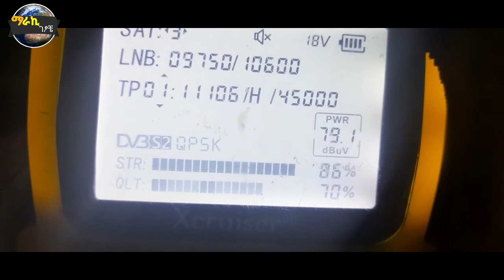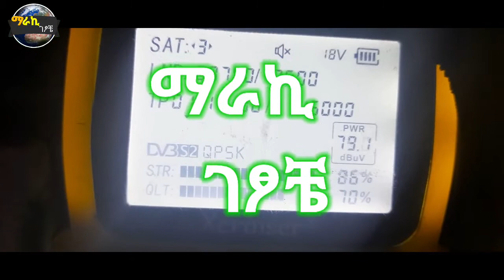# ከ10 ደቂቃ ባነሰ ጊዜ ውስጥ ሙሉ የዲሽ አገጣጠም እና አሰራር!!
ከ 10 ባነሰ ደቂቃ ሙሉ የዲሽ አገጣጠም በቀላሉ መስራት ትችላላችሁ 👍👍
# የተለያዩ ጠቃሚ የ ዲሽ እና የ ቴክናሎጂይ  ቪዲዮ እንዲደርሳቹ ሰብስክራይብ ማድረጋችሁ አስፈላጊ ነው።